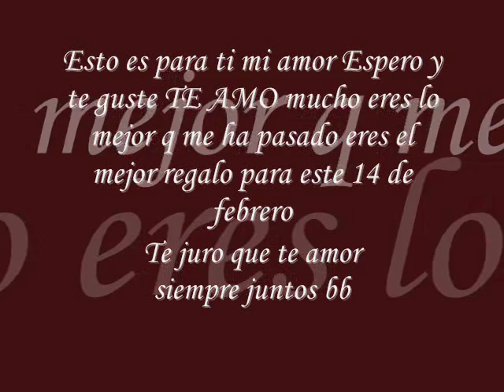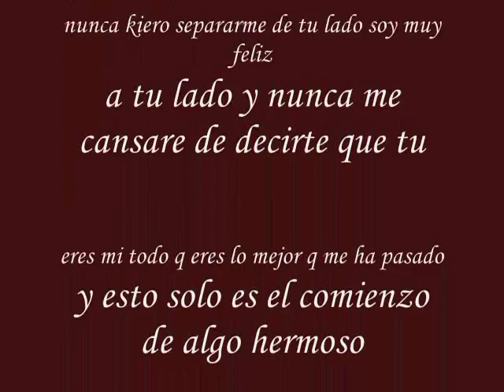Te juro que te amo- Gramo ft. Wero & Bions (Terricolas)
Te amo mucho mi amor Esto es para ti corazon para que no c te olvide que siempre Estoy pensando en ti corazon te amo Gracias por Este dia y por los que faltan mi amor